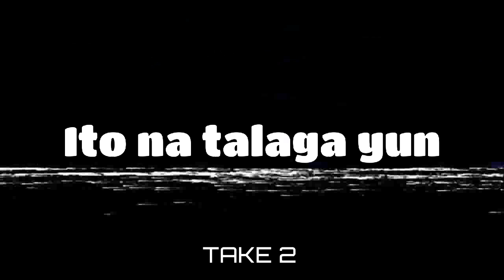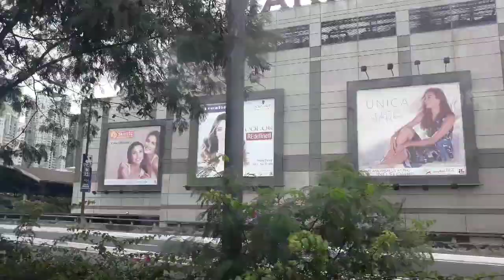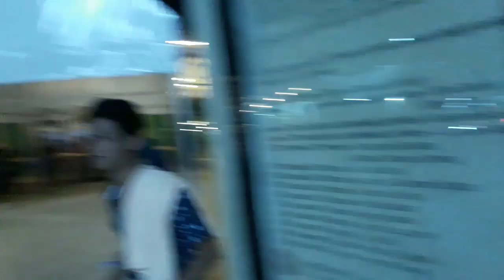NABASA KAMI SA RIO GRANDE RAPIDS(TOUR 2018)